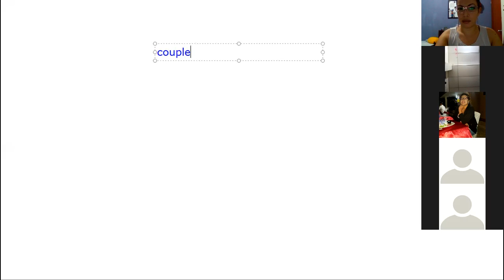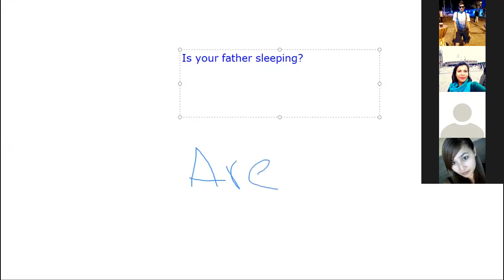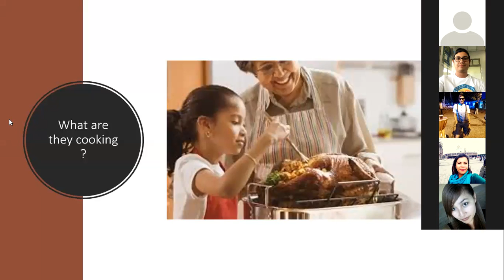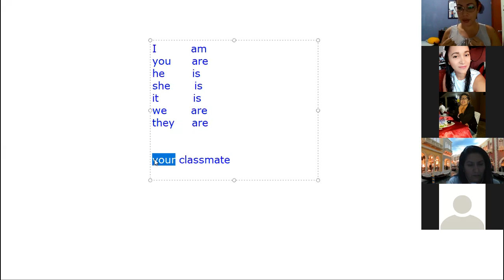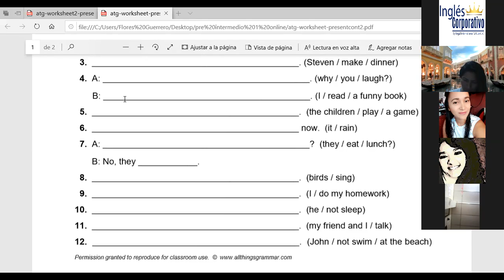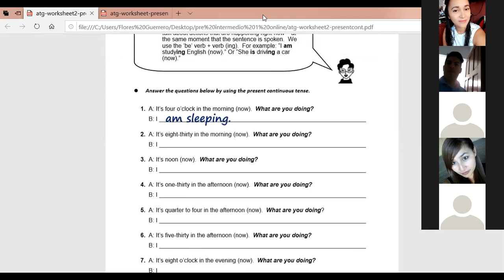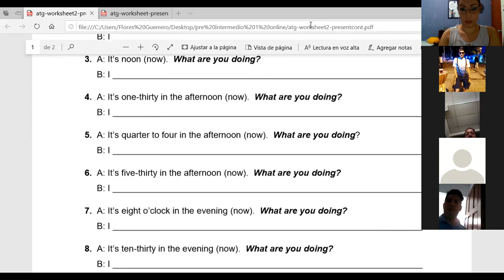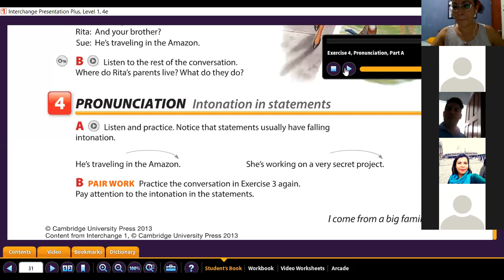Ingles Corporativo- wh questions present continuous